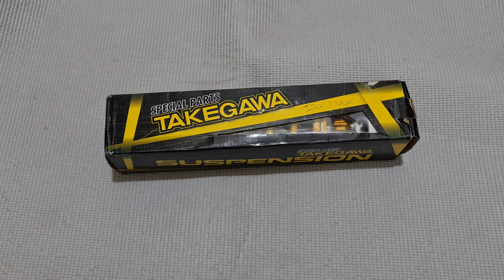Review Shock Takegawa matic Honda & Yamaha